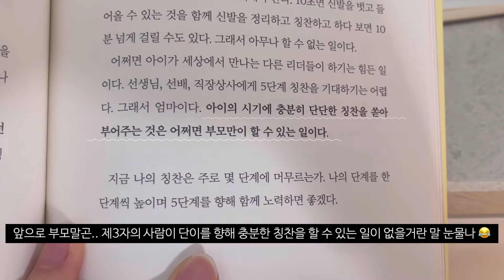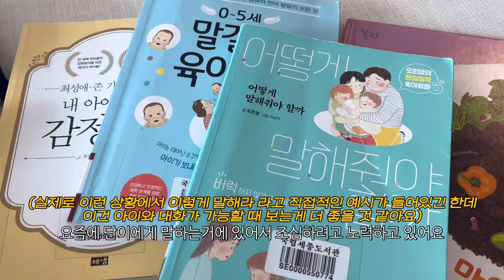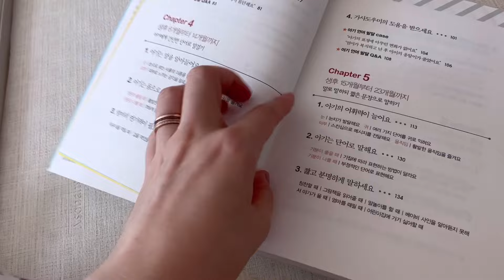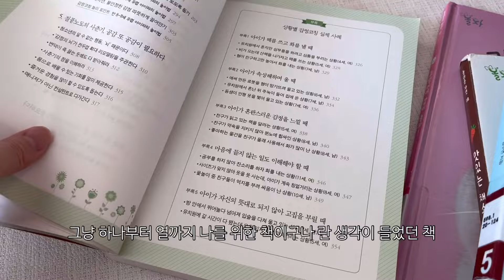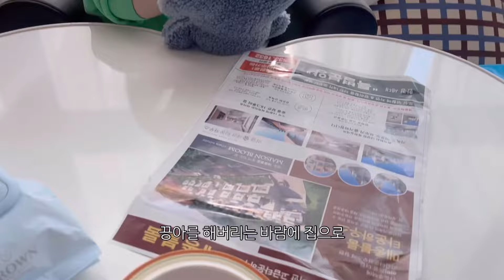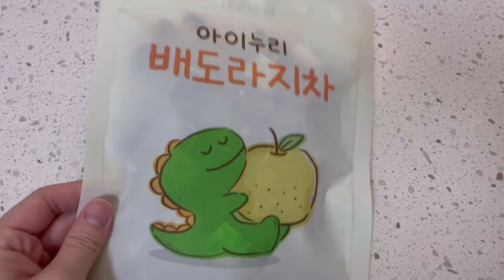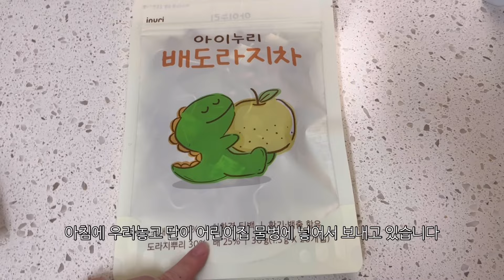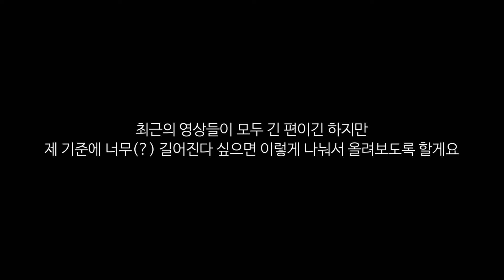[육아VLOG] 20개월ep.2, 꼬마아기요리사가 됐단🧑🏻‍🍳•발전하는 엄마가 되자되자!!•육아서적•플레이도우•애착이불없이 낮잠시도!하는 얼집3주차•20개월아기육아👶🏻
안녕하세요 해삐희입니다:))
오늘도 찾아와주셔서 감사드리고
따뜻한 한 주 되시고
늘 건강하시고
아이와 행복한 하루 보내시길 바랄게요! ♥️

아 그리고 이번주 목요일 오전10시에 영상 하나 더 올라갈 예정입니다.
영상분량조절실패로 인한.. 주말육아븨로그🫶🏻^^..